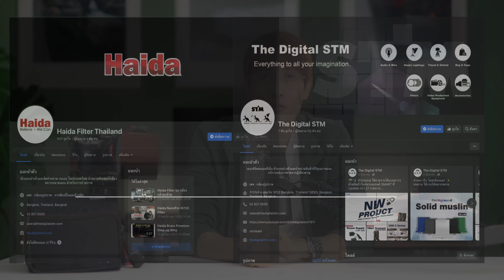รีวิว Haida M10 กับการใช้งานฟิลเตอร์แบบแผ่นสำหรับการถ่ายภาพ ที่ให้ประสบการณ์มากกว่าเดิม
วันนี้ผมจะพาทุกคนไปลองรู้จักกับฟิลเตอร์แผ่นของ Haida สำหรับการถ่ายภาพ Landscape แบบจริงจังมากขึ้นกันบ้าง รอบนี้ยังถ่ายน้ำตกเหมือนเดิมนะ เพียงแต่ฟิลเตอร์ที่ใช้จะเป็นฟิลเตอร์แผ่นที่ช่วยให้เราตั้งค่ากล้องได้โหดมากกว่าเดิม

00:00 - พูดเปิด
01:39 - Filter Holder คืออะไร ทำอะไรได้บ้าง
02:45 -  ฟิลเตอร์วงกลม & ฟิลเตอร์แผ่น ต่างกันยังไง
08:25 - การออกแบบและการใช้งาน Haida M10 และฟิลเตอร์แผ่น
12:27 - ภาพที่ได้จากฟิลเตอร์แผ่น
15:15 - คำแนะนำ